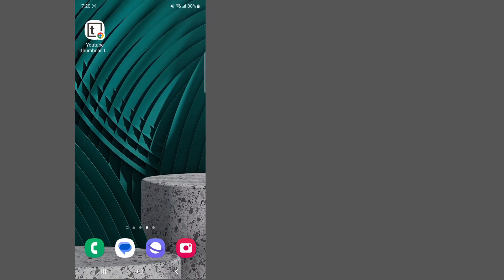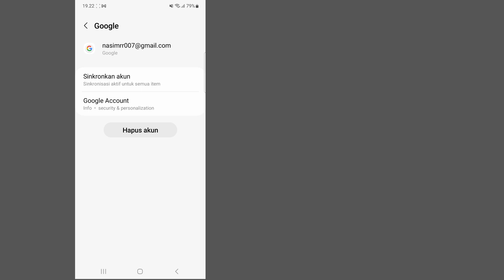Cara Menghapus Akun Gmail dari HP Android || (HAPUS AKUN GOOGLE) || Remove Gmail Account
Cara Menghapus Akun Gmail dari HP Android ||  (HAPUS AKUN GOOGLE)

  Selamat datang di keranjang solusi saluran saya.

  Dalam video ini Anda akan menggunakan akun gmail dari ponsel Android atau iOS
  Saya harap video ini membantu Anda.

  ✶ Terima kasih banyak untuk "Menonton"
  ✶Jangan Lupa untuk ''LIKE''
  ✶Silakan bagikan Dengan Teman dan keluarga Anda.,,